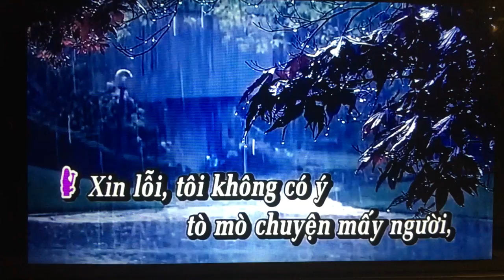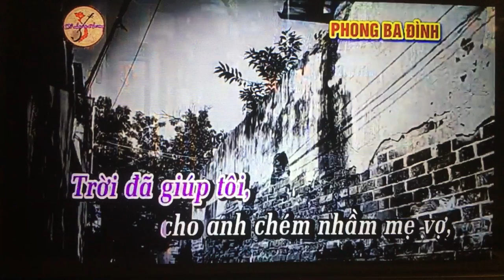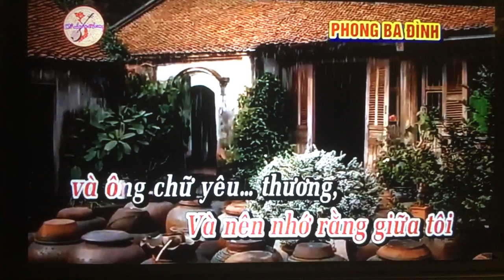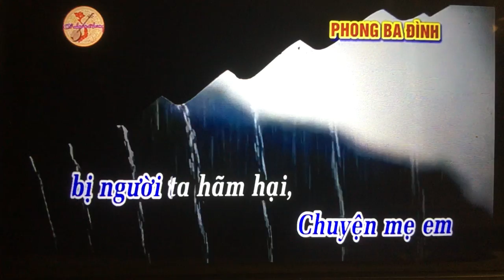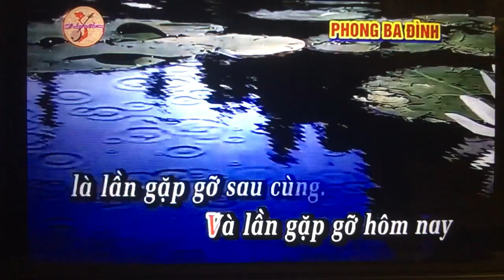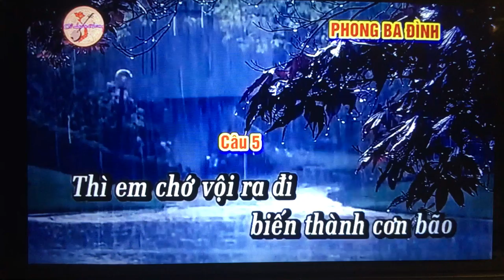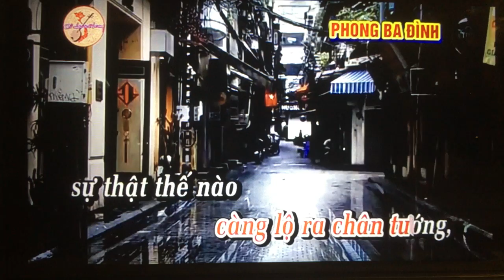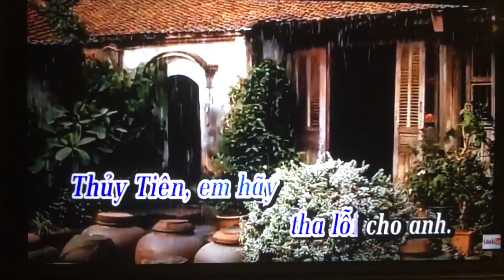Nguyen Kim Ngan. Linh Truy Na